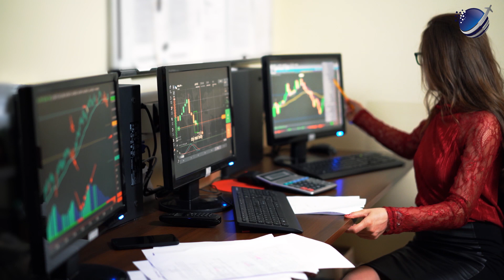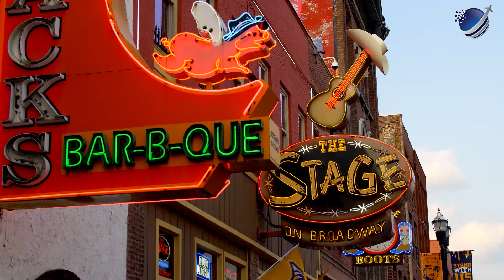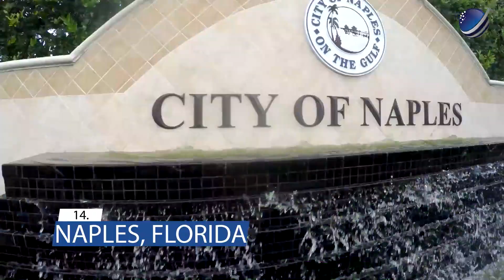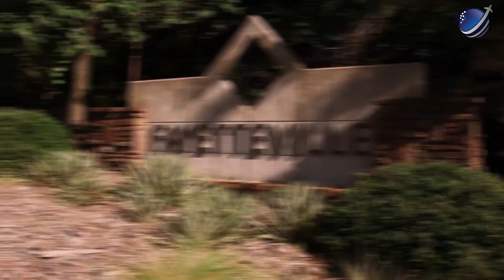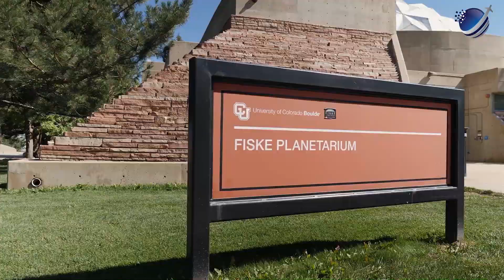Top 25 Best Cities to Live in the USA 2024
Trip Xtreme presents the hot topics around travel, things to do, adventure, places to visit, and much more. Today, we present the 'Top 25 Best Cities to Live in the USA 2024' which includes the likes of Boulder (Colorado), Austin (Texas), San Francisco, and more. Watch premium content on travel to get entertained and inspired exclusively on Trip Xtreme!